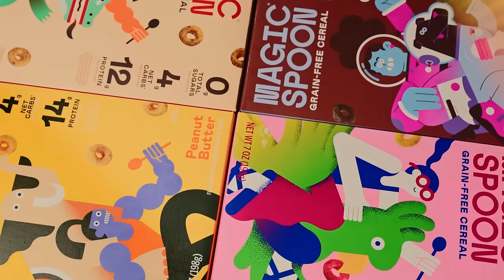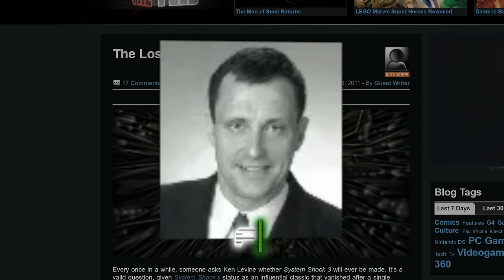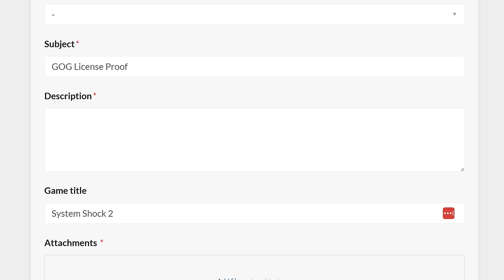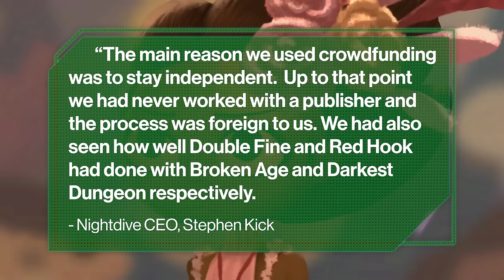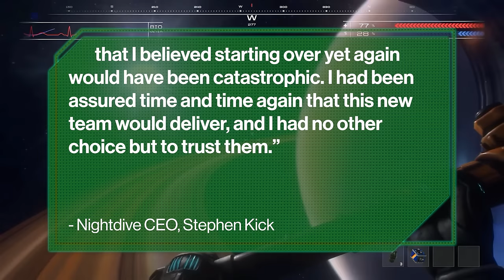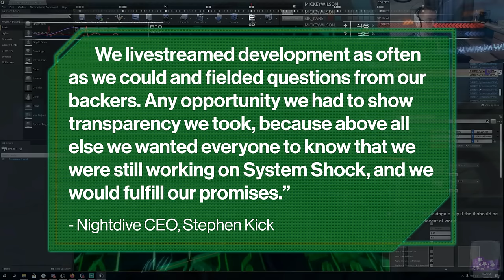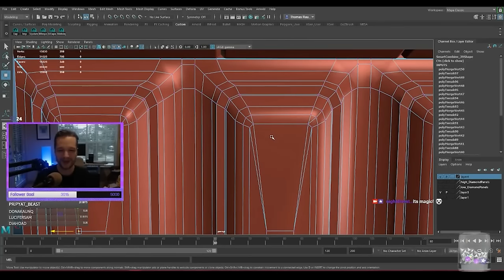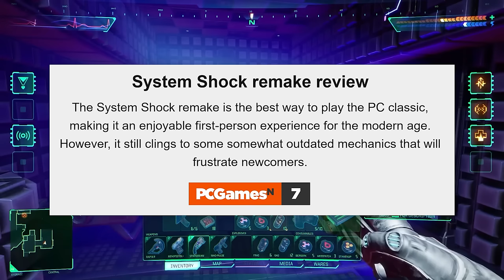System Shock Remake - What Happened?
Animal Crossing New Horizons - Welcome to a Tour Island! (Day, Sunny)
System Shock (1994) - Research
Brain Age - Rule Review
System Shock Remake - Face Your Executioner (Security Combat)
Deus Ex - NYC Streets
Blade Runner The Original Video Game - The Eyes Follow
Super Metroid - Brinstar Overgrown with Vegetation Area
Unreal Tournament - Foregone Destruction
Narita Boy - Pirate
Einhander - Earthlight